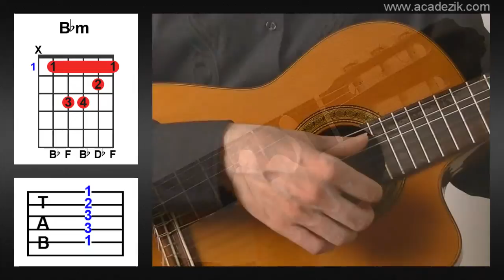Accord guitare SI bémol mineur - Bbm chord (vidéo)